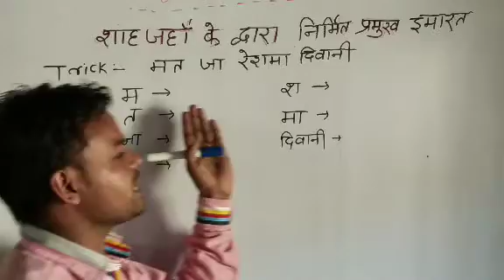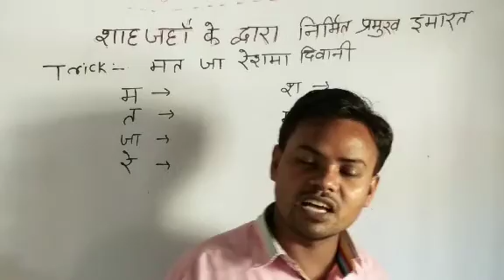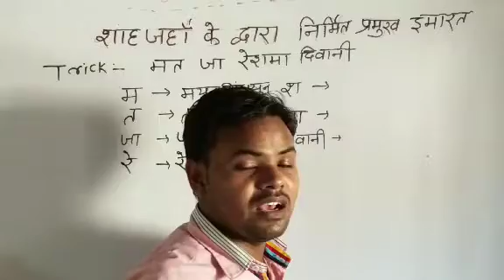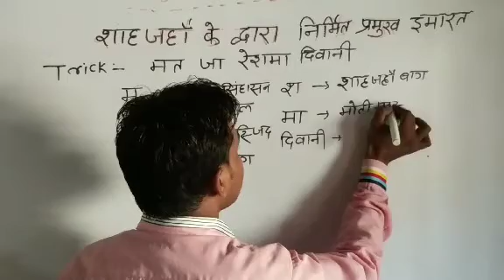शाहजहाँ के द्वारा बनवाया गया प्रमुख इमारत